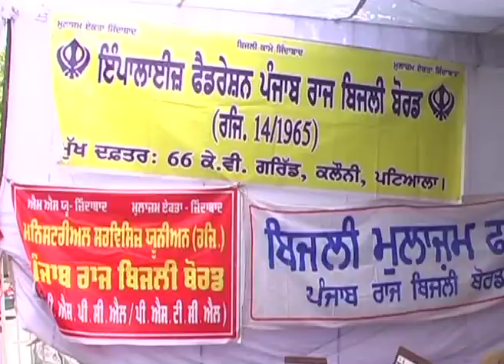patiala pspcl Dharna